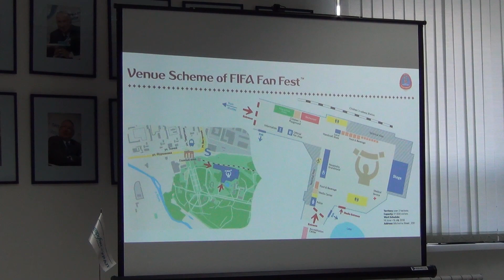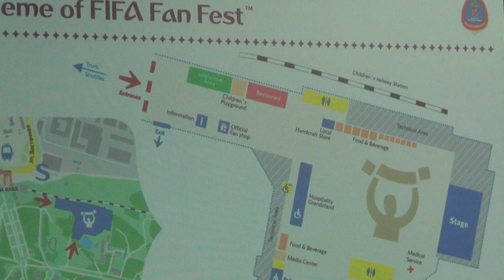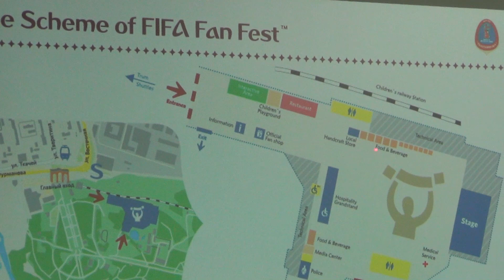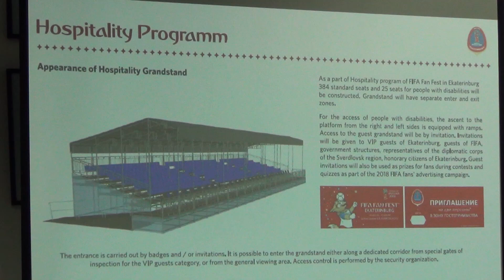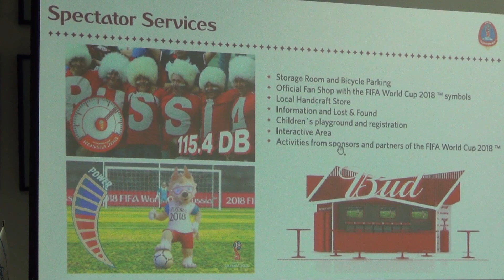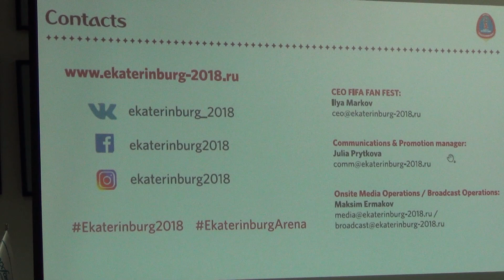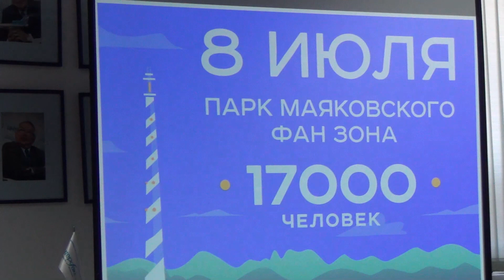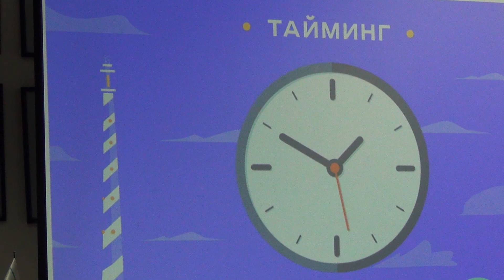Земфира, Сплин, Дельфин и Би-2 на фестивале "Маяк". Пресс-конференция.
В разгар лета, 08/07/2018, в парке Маяковского (г. Екатеринбург, Россия), в фан-зоне чемпионата мира по футболу состоится музыкальный фестиваль "Маяк", на котором выступят 4 гранда российской рок-сцены -- Земфира, Сплин, Дельфин и Би-2. Лето, зелёное пространство большого парка и 4 хедлайнера, которые давно стали легендами -- такое невозможно пропустить! На пресс-конференции в "Интерфакс-Урал" (г. Екатеринбург) о предстоящем событии рассказал руководитель Дирекции городских зрелищных мероприятий Илья Марков и исполнительный директор Tele-Club Group Екатерина Кейльман.